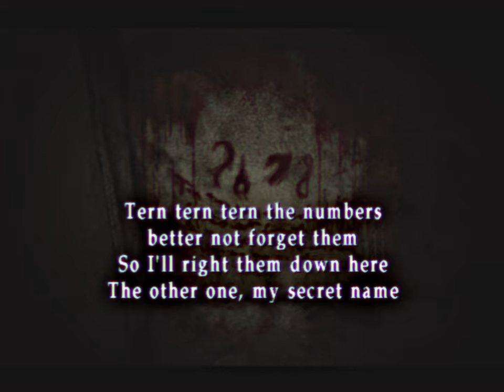Silent Hill 2 (Ep. 6 – Laura)